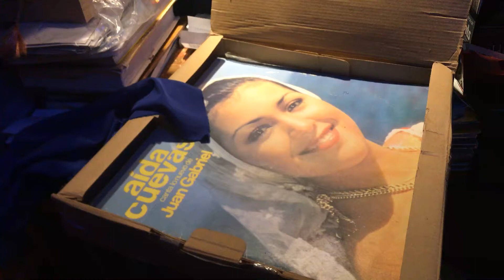Mi primer cachada parte 3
El tesoro escondido